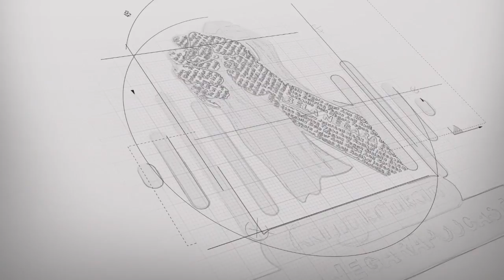SIAP? AYO BELA INDONESIA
Ayo rapatkan barisan dan bersama bela Indonesia